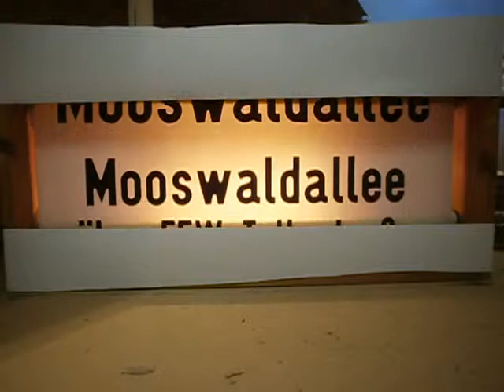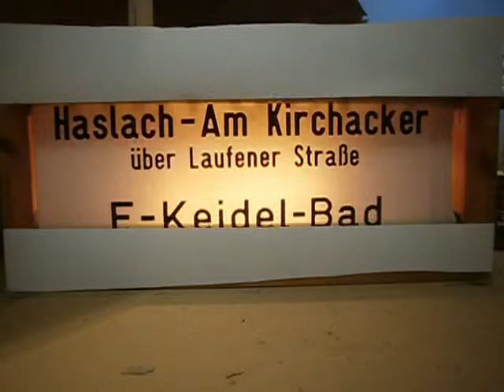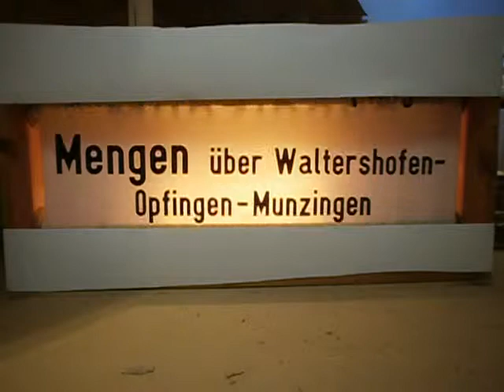Bus-Zielfilm VAG Freiburg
Ein Zielfilm mit nicht ganz gesicherter Herkunft, es dürfte aber von der VAG Freiburg im Breisgau stammen.